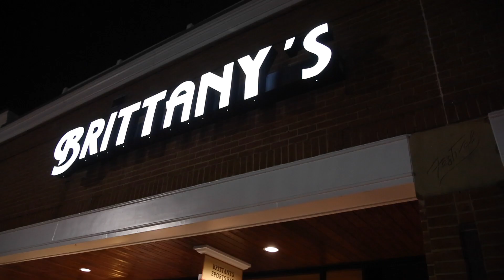Collective Measures Band